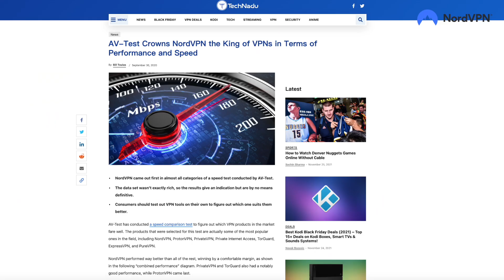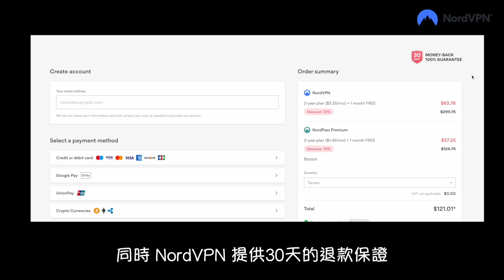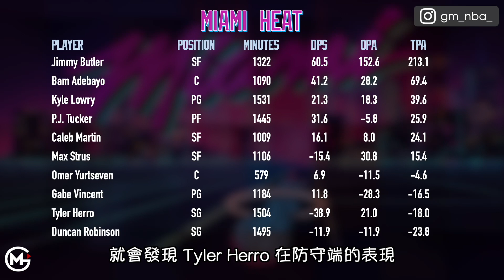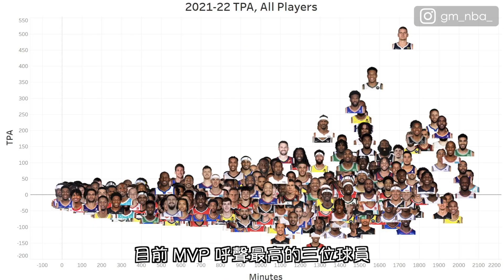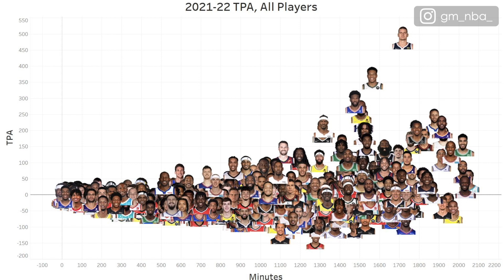用進階數據排出目前聯盟最強和最烙賽的球員 Part II | 籃球公道伯系列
有了 NordVPN 30 天退款保證，完全零風險！

🔎SOURCE: NBA.com & Basketball-Reference.com